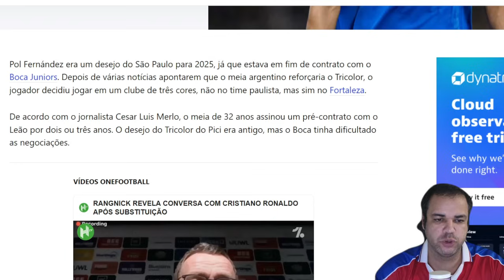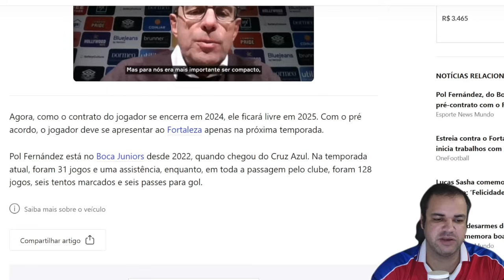POL FERNANDEZ NO FORTALEZA! LEÃO FECHA PRIMEIRA CONTRATAÇÃO PARA A TEMPORADA 2025